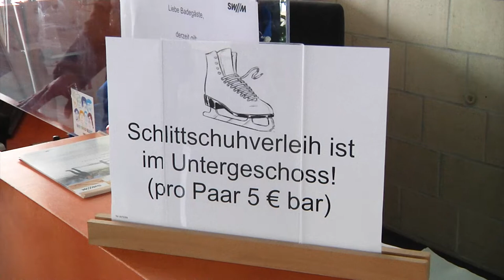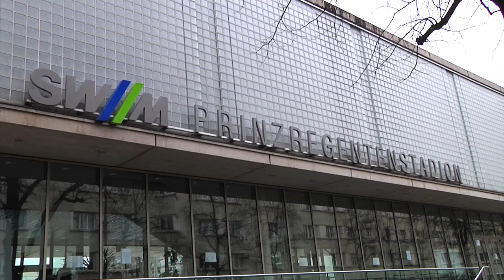Eislauf im Prinze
Dem Winter schöne Seiten abgewinnen – das geht ganz einfach: Im Prinzregenten-Eisstadion im Münchner Osten. Es braucht nur die richtige Kleidung, gute Laune – alles andere gibt’s vor Ort. Und wem’s draußen zu kalt wird, den wärmt die Sauna drinnen im Hauptgebäude wieder auf. Infos zu den Öffnungszeiten, zu Angeboten und Preisen gibt’s